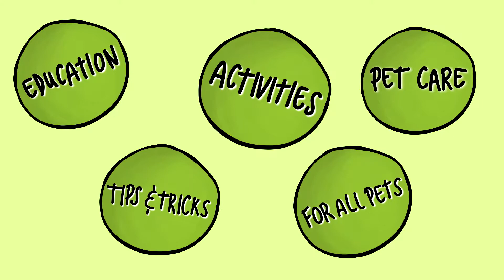My Opinion (2021): Shipping Reptiles & Loose Substrate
Hello! A little video to share my opinion on a couple of controversial topics in the reptile hobby. Although I am not trying to stir up argument, but instead create a place of education and discussion. I encourage you to not only hear out my thoughts, but then go ahead and research further to form your own opinion after this video. So what do you think? Are these two things good or bad?